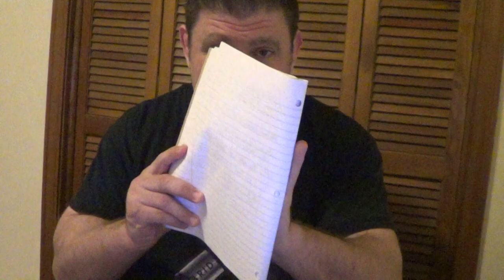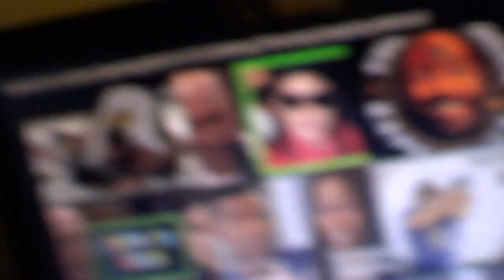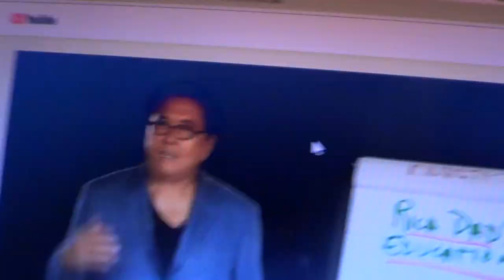Sparring Rules FOR ALL STYLES & EVERYDAY PEOPLE! Karate Go Jiu-jitsu Traditional MMA Lite in Gi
Sparring Rules FOR ALL STYLES & EVERYDAY PEOPLE! Karate Go Jiu-jitsu Traditional MMA Lite in Gi Atlanta ATL Georgia
All Martial Arts let's come together
TKD Kenpo Kempo Kuk Sul Won Tang Su Do Tae Kwon Do Karate Shotokan Kyokushin Judo Sambo Jiu-jitsu  Stuntman stunts fight coordinator 5'11"
4 Black Belts, Pro MMA Fighter & Commentator, Firearms Expert
Karate Judo Jiu-jitsu Hybrid all styles TKD, Kuk Sul Won, Kenpo everybody get together in same format!

TheCombatSystem.com